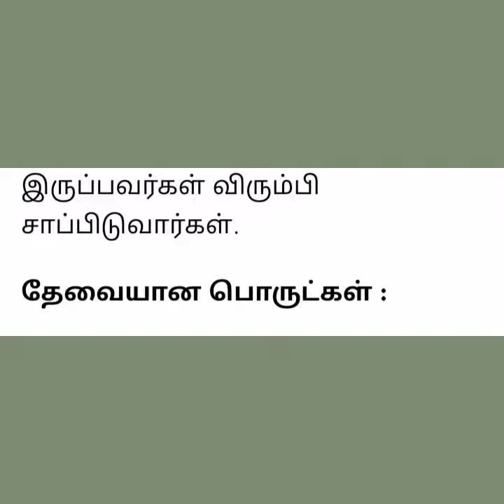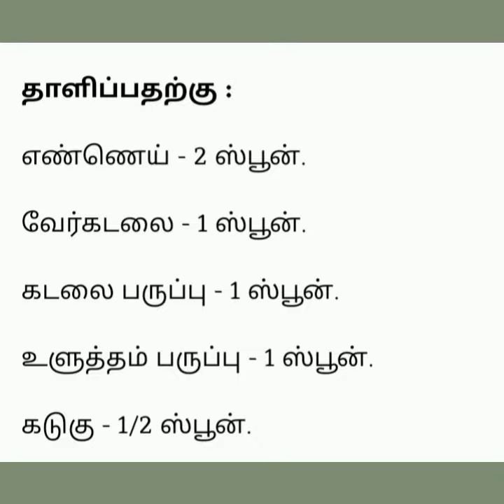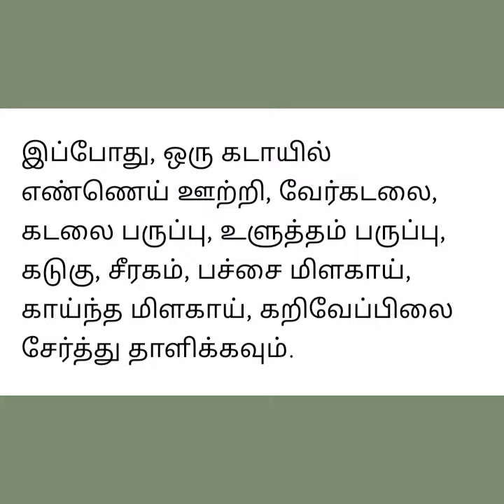எலுமிச்சை ரவா சாதம்